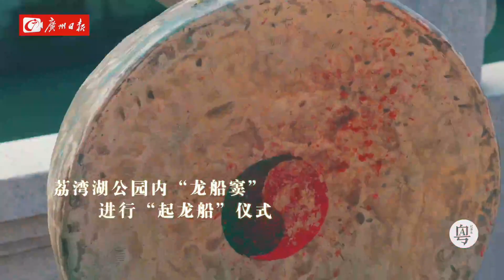Dragon boat digging ceremony held in Guangzhou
A dragon boat digging ceremony was held at Guangzhou’s Liwan Lake Park on May 26. Villagers of Pantang dug up the dragon boats buried in the silt. Later the dragon boats will be dried & decorated for the upcoming dragon boat races around the DragonBoatFestival in June.